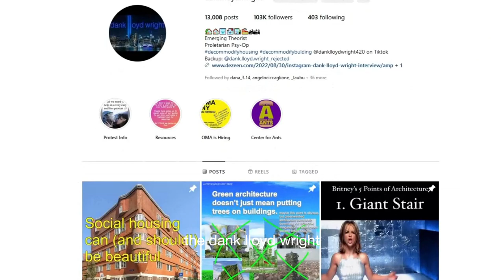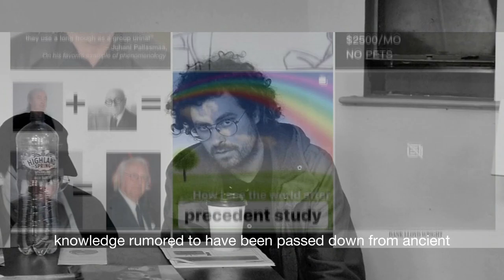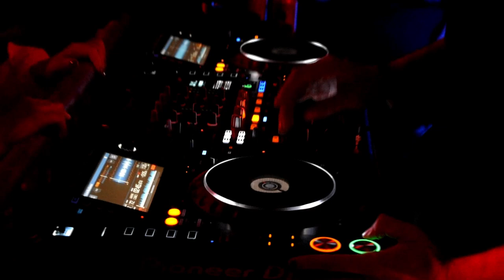EASA TV Commons Sheffield ep.1